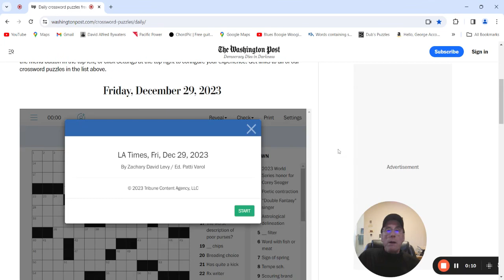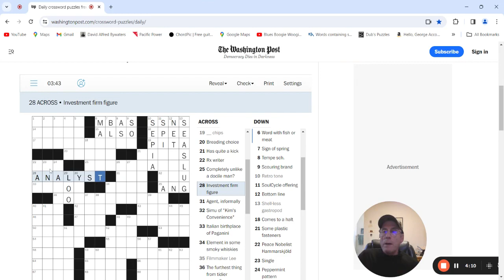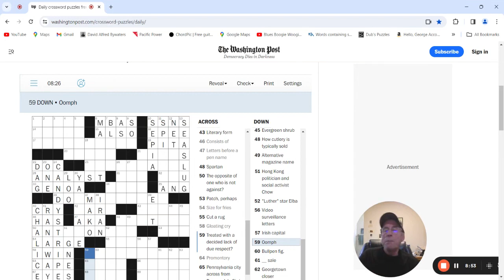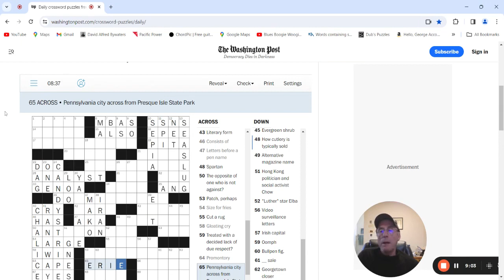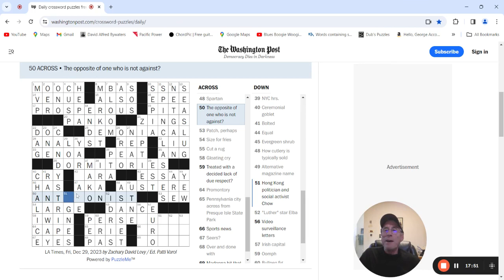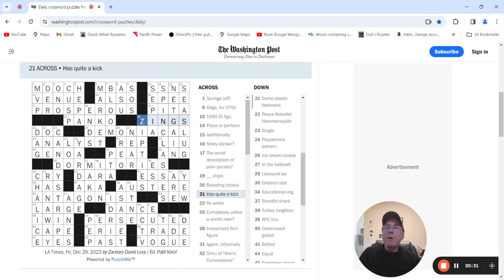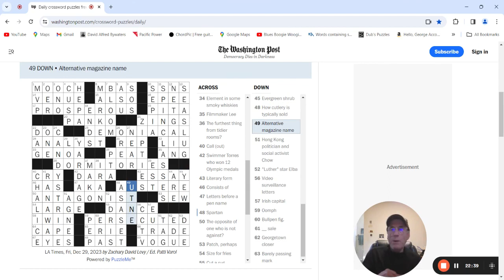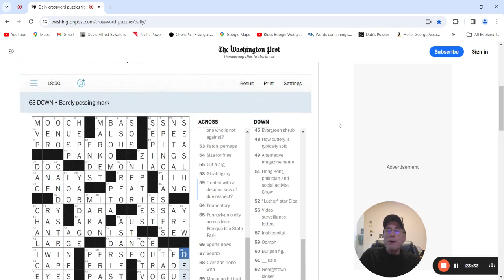LA Times Crossword: 12-29-23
Friday puzzle